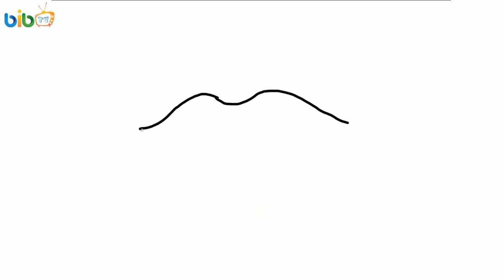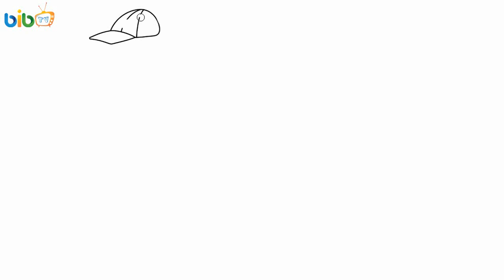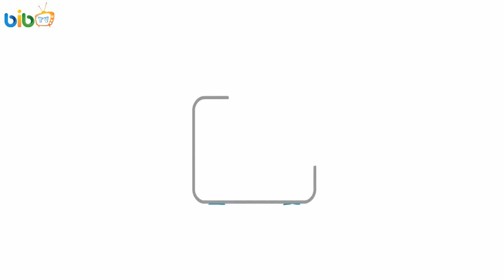Coloring Ariel Accessories Disney Princess | The Little Mermaid Disney GIANT Coloring Book Page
Coloring Ariel Accessories Disney Princess Dress | The Little Mermaid Disney GIANT Coloring Book Page

Watch our video, you will be able to teach drawing, drawing object, learn colors, color for kids, coloring pages or shape clay, etc...

Follow Us